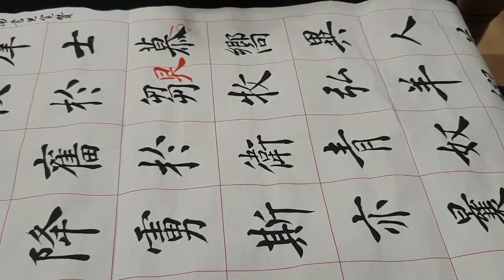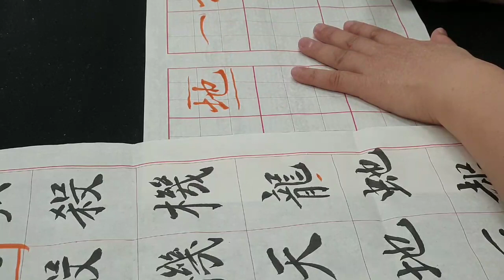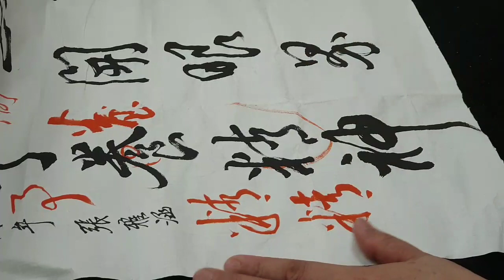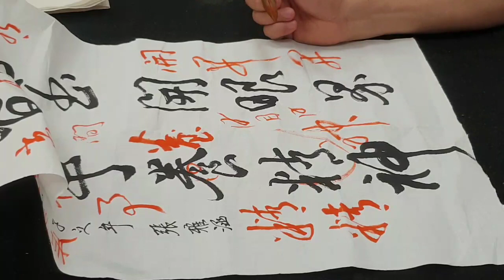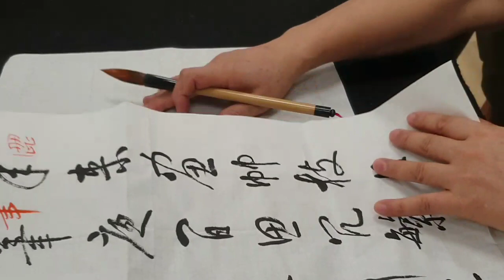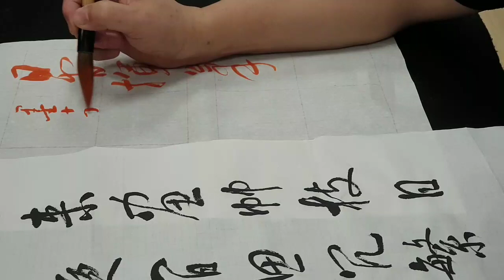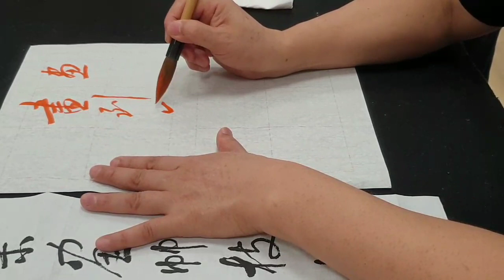楷書褚體與草書批閱及講解示範-吳啟禎書法教室教學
楷書褚體與草書批閱及講解示範090904-吳啟禎書法教室教學